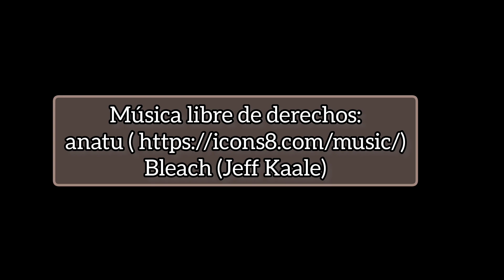De Castillo de Locubín a Madrid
Ruta de Castillo de Locubín a Madrid realizada en dos etapas de 200 km, con descanso en Argamasilla de Calatrava, junto a Puertollano. La segunda etapa finaliza en la estación de tren de Aranjuez, desde donde tomé el tren de Cercanías para volver a Madrid evitando el acceso incómodo a la ciudad por el sur.